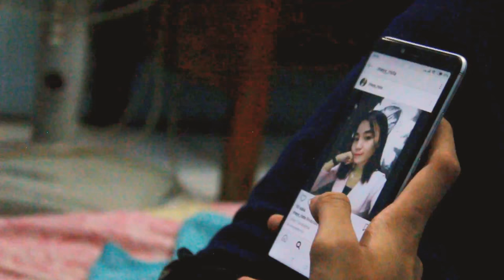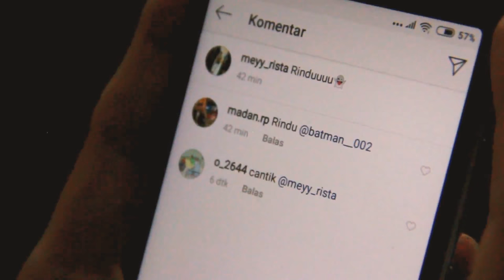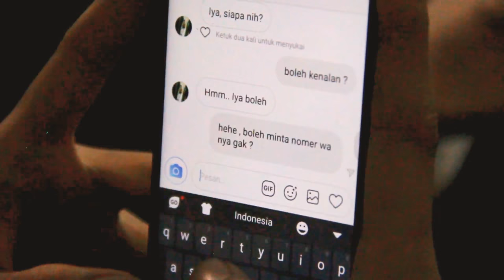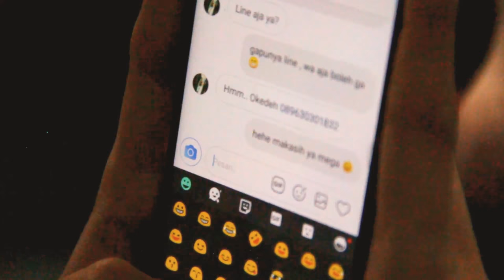Cinta beda agama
( Creators )                         ( Cast )
Rahmat supriatna.              Ari Dwi s
       ( Crew  )                           Mega
 Edwin saputra

                        ( Kisah )
                Rahmat Supriatna

Cukup sekian kawan cerita nya, tunggu kelanjutan cerita nya ya , dan
Video ilustrasi ilustrasi selanjut nya,

TERIMA KASIH ,
JANGAN LUPA